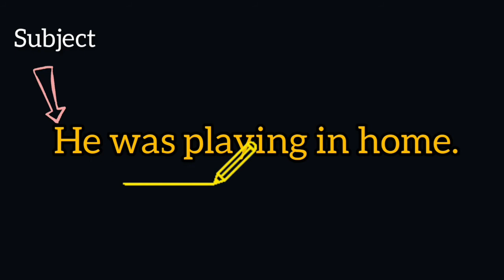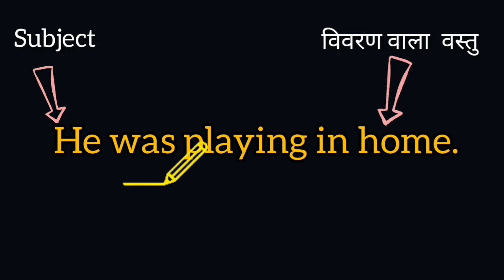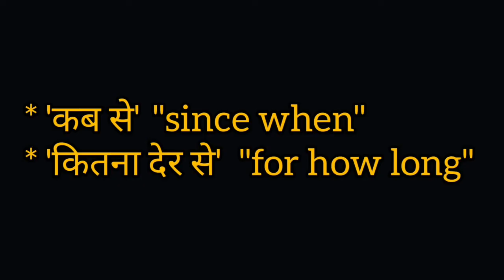translation of description of verb of sentence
translation of description of a sentence